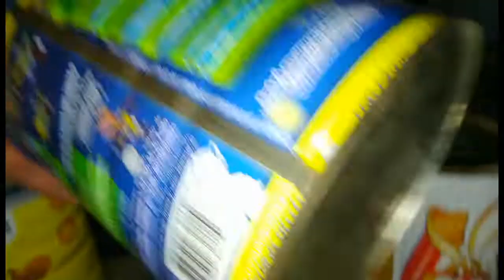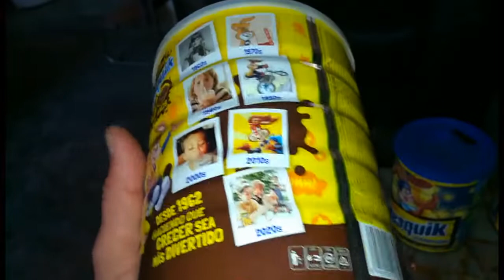coleccion nesquik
coleccion de nesquik de mi señora